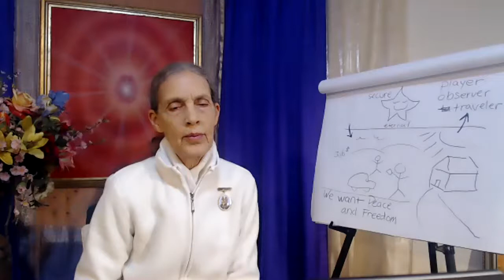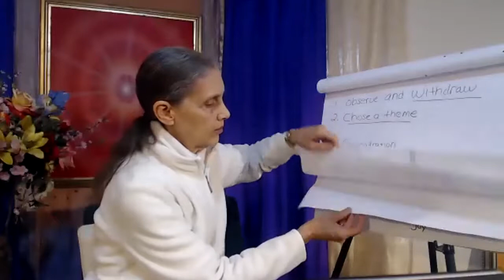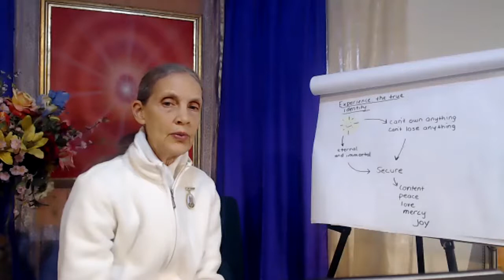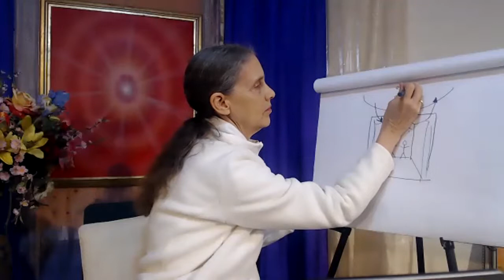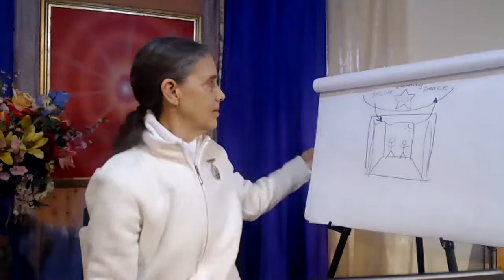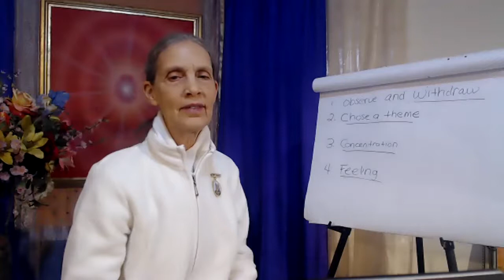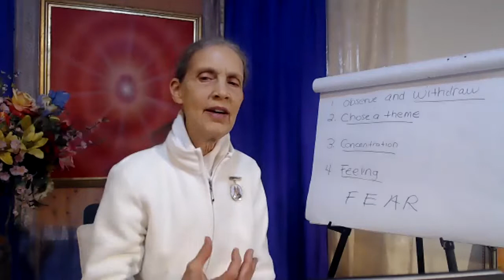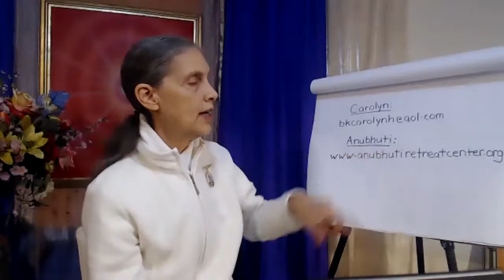DAY 2 - 3 Day Experiential Meditation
Experiential Meditation with Carolyn Huffine.
Raja Yoga is a practice of transforming ordinary life into a life of beauty, elegance, and loving interactions with all.

In 3 sessions:
~  Learn a 4 step program and practice of meditation
~  Explore and experiment with a spiritual perspective of self and of life
~  Discover the power of living in spiritual awareness

Hosted by the Brahma Kumaris World Spiritual Organization, San Francisco Meditation Center, and Anubhuti Retreat Center.